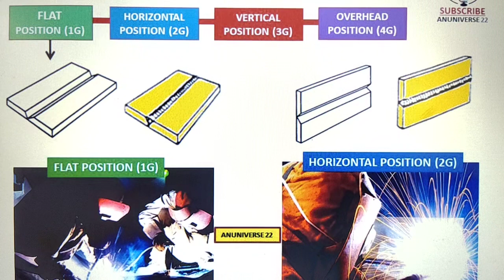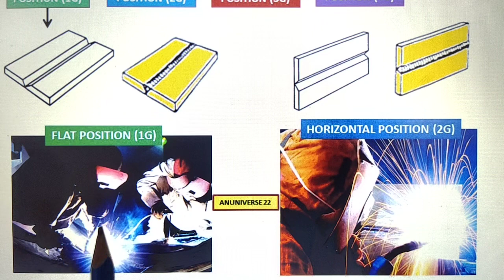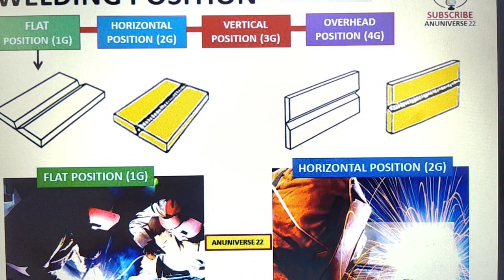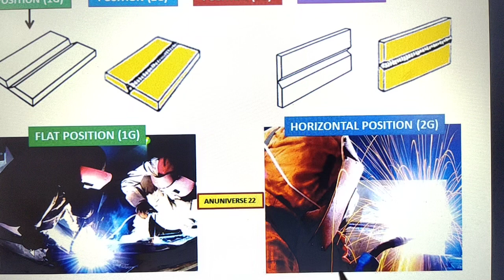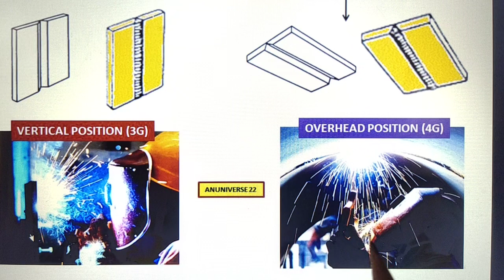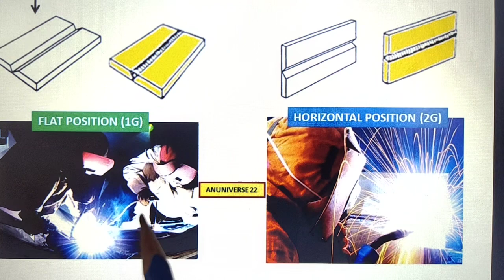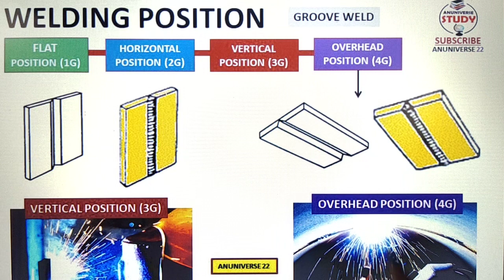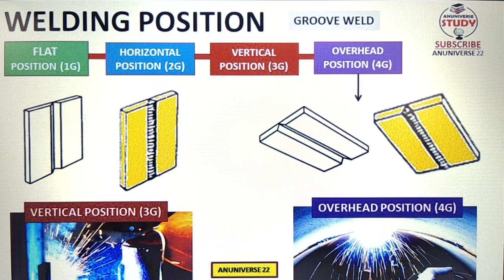Welding Positions || Types of Welding Position || 1G, 2G, 3G, 4G